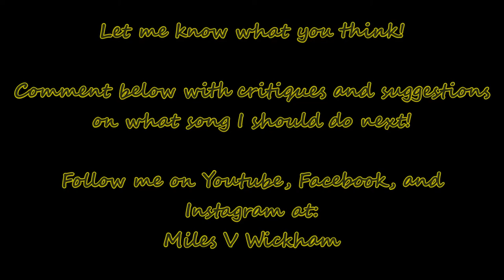Sloth's Revenge - Miles V Wickham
THE DIRTY HEADS! Had to post my favorite song by them because I am just so excited to see them this summer again! Let me know what ya'll think in the comments below! Love ya'll!